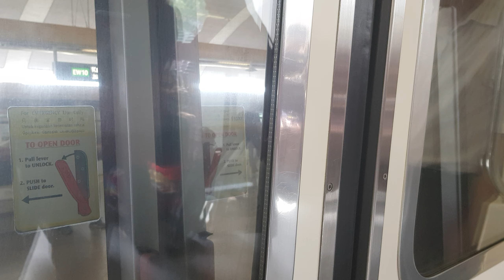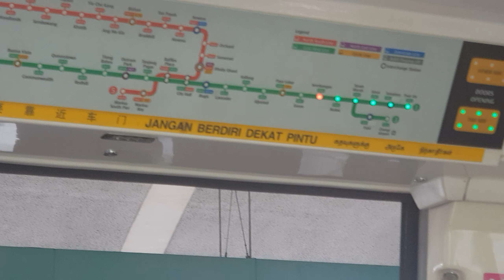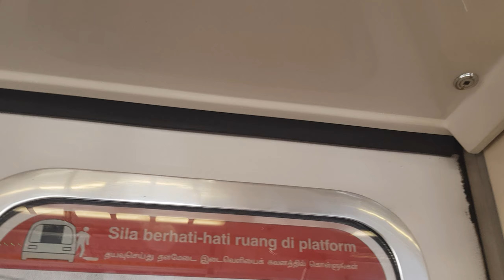[Read descript.](SMRT TRAINS) Ride From City Hall to Bedok [037/038] Kawasaki Heavy Industries C151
Train ends at EW1 Pasir Ris.

What is wrong with Expo Station on the Staris? What is missing? First to Find the answer in Comment section will get pinned!